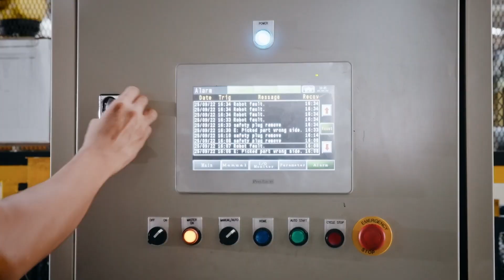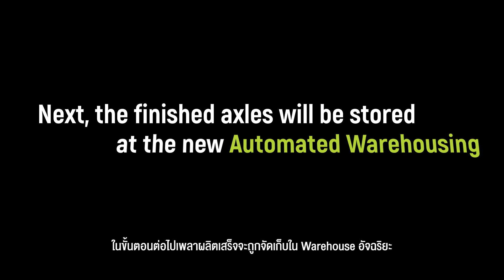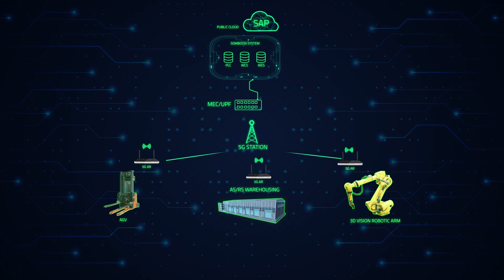AIS Business 5G เติมเต็มวิสัยทัศน์ Somboon Advance Technology ก้าวสู่ Smart Factory แบบครบวงจร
AIS Business ร่วมกับพันธมิตร Huawei และ Siasun เติมเต็มวิสัยทัศน์ของ Somboon Advance Technology กับการก้าวสู่การเป็น Smart Manufactory แบบครบวงจร ด้วยการส่งมอบ 5G Solution เพิ่มประสิทธิภาพการผลิต ด้วยการบูรณาการศักยภาพของ 5G กับระบบการผลิตของ Somboon เกิดเป็นระบบการผลิตอัจฉริยะ Transform สู่ Smart Factory แบบครบวงจร สร้างระบบการทำงานเชื่อมต่อกันอย่างไร้รอยต่อ สนับสนุนโซลูชันเพื่อภาคอุตสาหกรรมยุคใหม่ 3D Vision-Robot, AS/RS-Warehouse และ Unmanned AGV ผสานรวมการทำงานของหุ่นยนต์แขนกล AGVs และระบบ Warehouse อัจฉริยะ และระบบประมวลผลในการบริหารจัดการการผลิต การคลังสินค้า ช่วยยกระดับกระบวนการการทำงานแบบอัตโนมัติมากถึง 2 เท่า ทั้งในส่วน inbound และ outbound ปลดล๊อคข้อจำกัดจากการทำงานแบบเดิม ให้ Somboon พร้อมส่งมอบสินค้าได้อย่างแม่นยำ ตามสัญญา